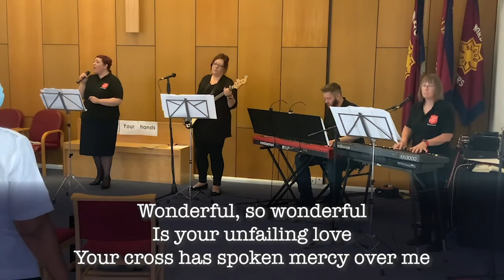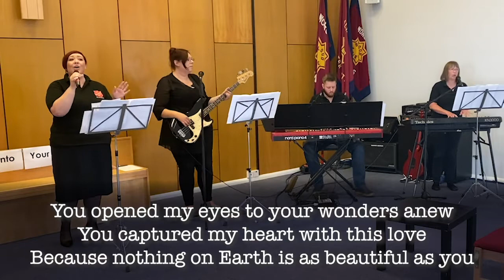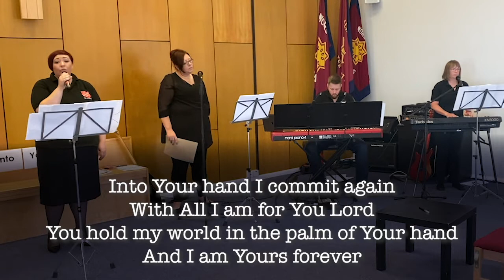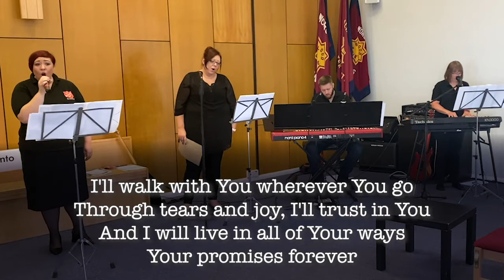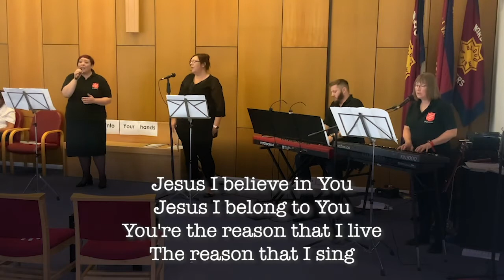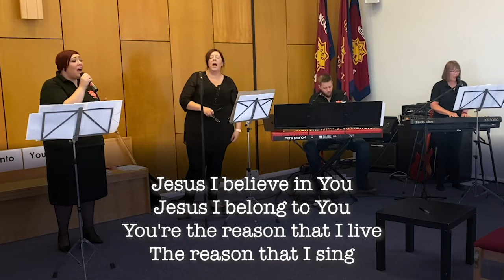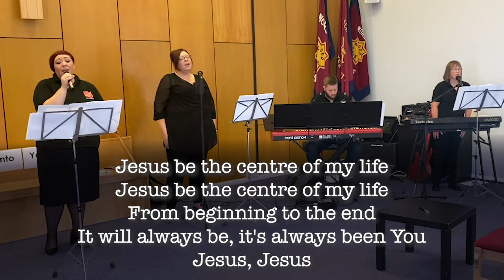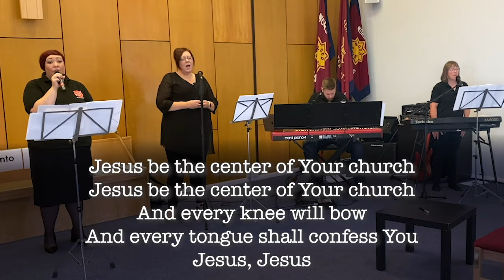Online Worship - The 2nd half | Worcester Salvation Army UK